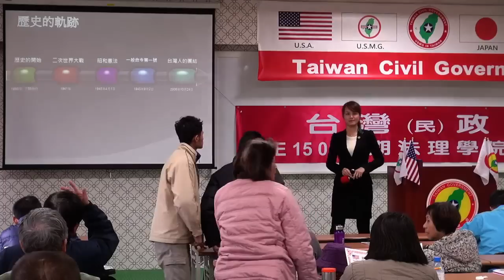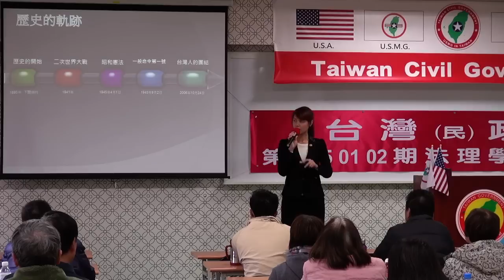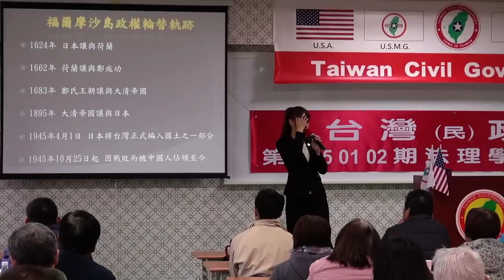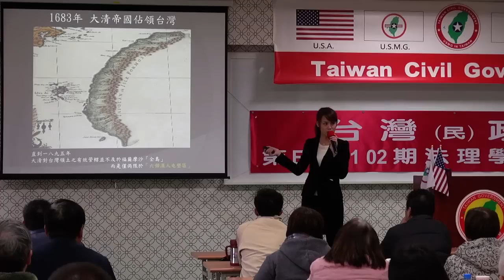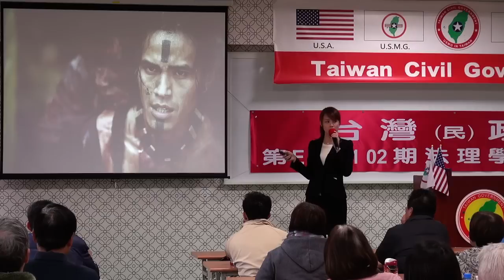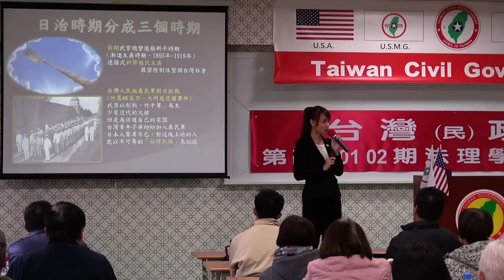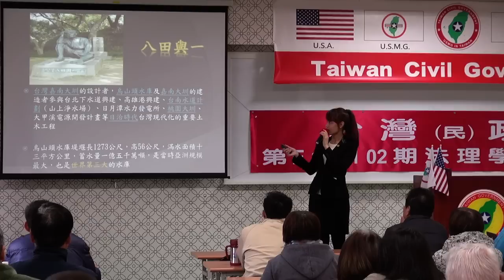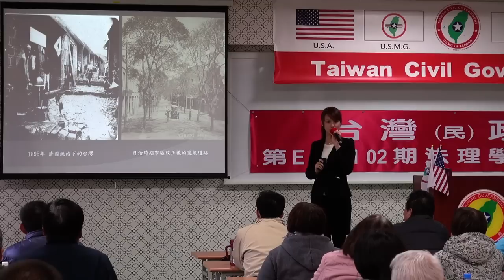150103-4a-歷史的軌跡-楊庭軒-台灣(民)政府第E150102期法理學院初級班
150103-4a-歷史的軌跡-楊庭軒-台灣(民)政府第E150102期法理學院初級班